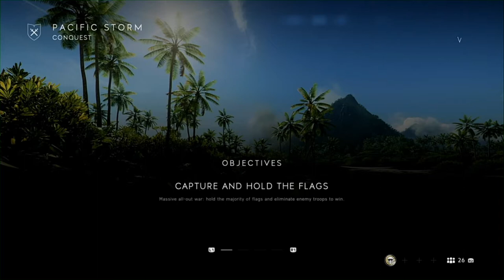Iwo Jima: Attack and Defend No HUD | Battlefield 5 PS4 Pro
Iwo Jima Breakthrough